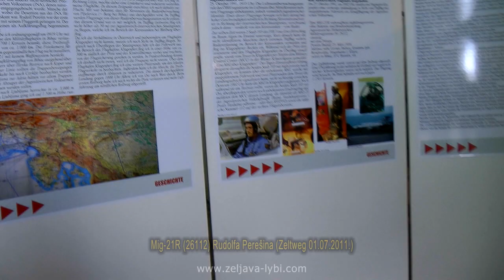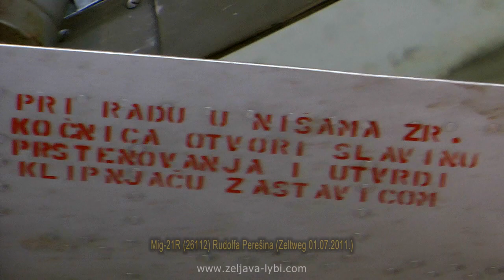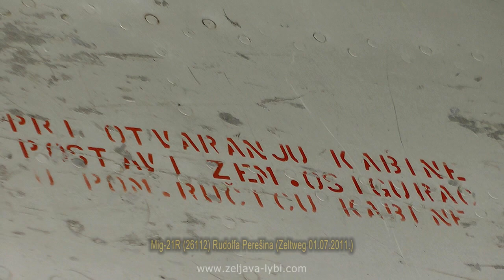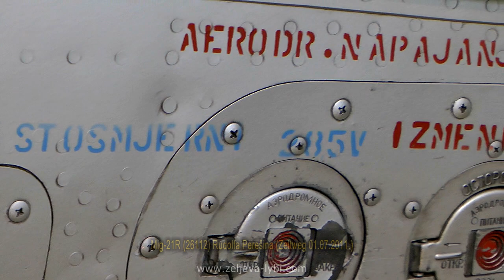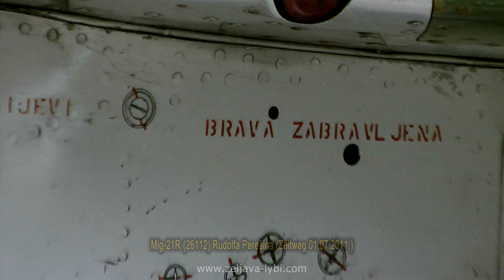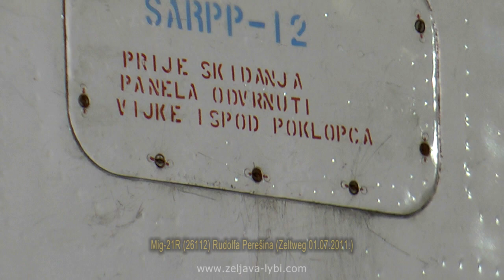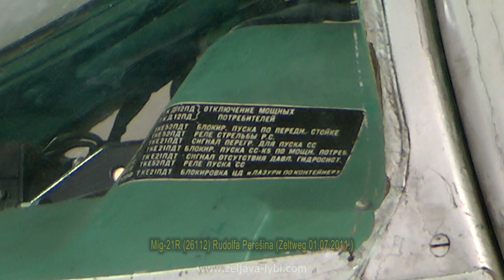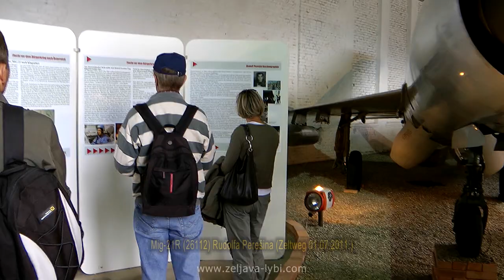Mig-21R (26112) Rudolfa Perešina (Zeltweg)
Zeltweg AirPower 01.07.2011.